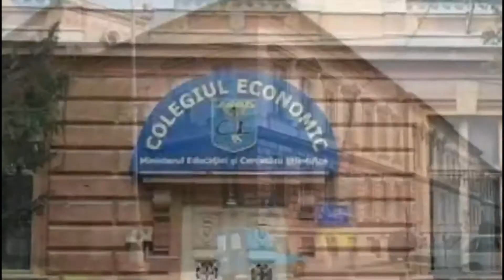POVESTI SI VISE 2020, Trupa EcoMinionii, Colegiul Economic Arad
Ca vântul și ca gândul revenim la Arad, unde ni se deschide poarta Colegiului Economic, o clădire istorică prospăt renovată, unde elevii    s-au întors cu drag, curiozitate și vise. Ce povești minunate ne-au ... recitat liceeni din trupa ECO-Minionii!! Câte vise, cât entuziasm, câtă tinerețe! Ne-ați dat speranță, dragilor!
”Trupa de teatru ”Eco-Minionii”a Colegiului Economic din Arad a realizat un videoclip în care își exprimă sentimentele și emoțiile de boboci  față de noua lor școală. Colegiul Economic, o institutie școlară simbol cu tradiție economică a orașului Arad este văzută inocent și fermecător prin ochii elevilor din clasa a IX-a A.
Aceștia au creat poezii și cântece a căror tematică este noua lor școală și care reprezintă viziunea lor asupra așteptărilor, speranțelor, viselor și  realităților cotidiene din viața lor în Colegiul Economic. Videoclipul transmite prin versuri, imagine si muzică bucuria și entuziasmul elevilor de a veni la școală, de a-și întâlni colegii și profesorii și de a-și clădi viitorul educațional.” sunt cuvintele celor care au coordonat, doamnele Ochiș Iuliana Mariana și Odagiu Mira.
Ne va bucura fiecare vizualizare și distribuire.INTEGRA- Asociația persoanelor cu dizabilități mentale este o asociație de părinți care s-a înființat în anul 2010 în Arad. De-a lungul anilor am muncit alături de copiii și tinerii noștri pentru recuperarea deficiențelor,  integrarea în forme de învățământ adecvate nivelului lor de dezvoltare, informare și consiliere.  Am desfășurat acțiuni de conștientizare asupra Sindromului Down și a turismului, activități culturale, sportive, terapie ocupațională. Festivalul Povești și vise s-a născut acum 6 ani pornind de la o idee de festival de teatru de stradă pe care doamna profesor psihopedagog Silvia Iercoșan a preluat-o din Germania. Suntem acum la ediția a-VI-a, pe care o desfășurăm online. Participanții au ales să își prezinte povestea lor , sau locul preferat,  sau visul, sau momentul lor artistic. În fapt au avut curajul să se arate așa cum sunt, lucru pentru care îi felicităm și îi apreciem. Vă invităm să ii urmăriți, să le descoperiți abilitățile și să distribuiți clipurile. Ne găsiți pe pagina de youtube Povești și vise, precum și pe contul de facebook INTEGRA Arad ONG și pe pagina INTEGRA ASOCIAȚIA PERSOANELOR CU DIZABILITATI MENTALE